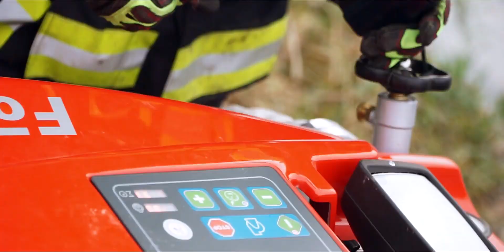Ostravská rallye 2022 | OFFICIAL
Další ročník prověření znalostí pro jednotky sborů dobrovolných hasičů z Ostravy, které plnily různé úkoly celkem na sedmi stanovištích.